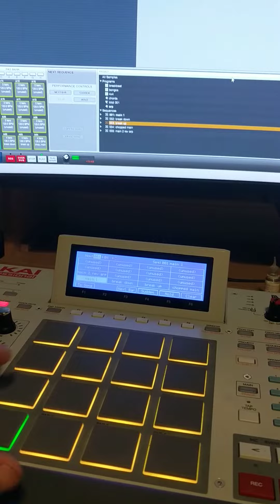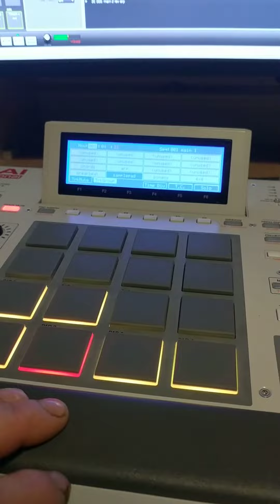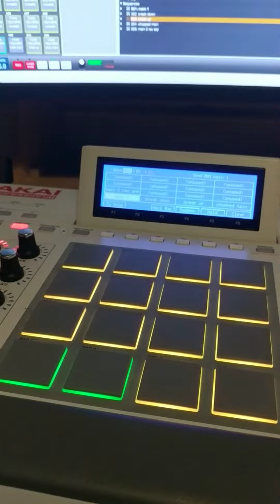Work in progress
Been playing with this chord progression for a while now  thought I'd build it on the mpc and have a play with sequences.